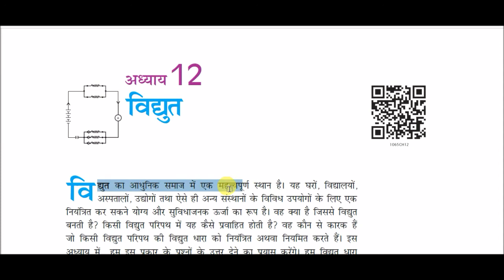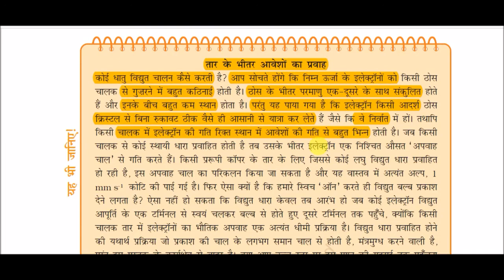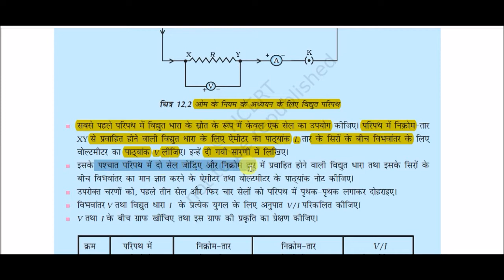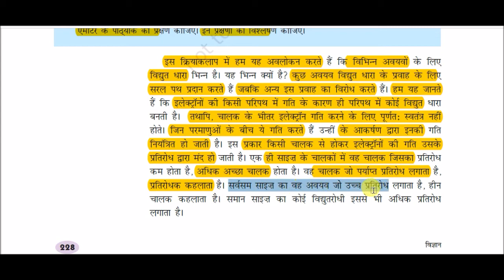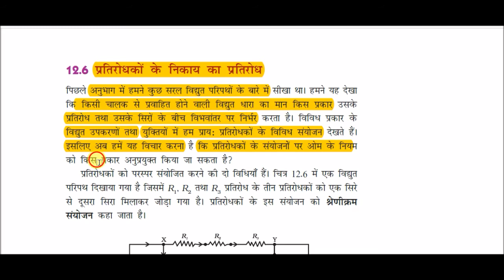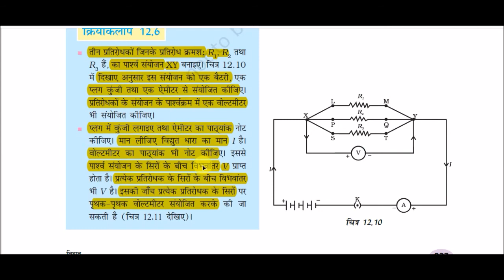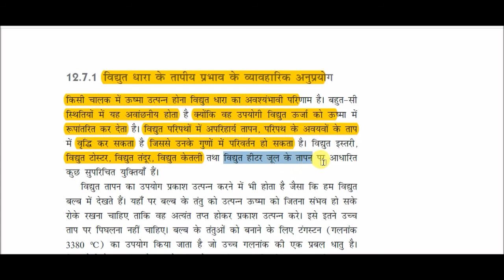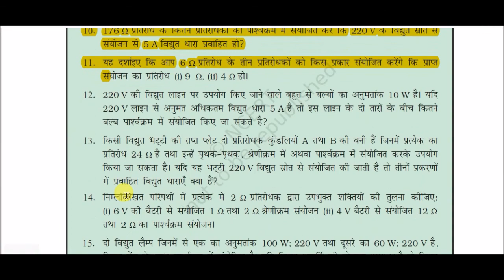NCERT Book Class X (Science) || कक्षा 10 (विज्ञान) - : Electricity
Electricity for All Competitive Exams like SSC, Railway, IB, Bank, UPSC, BPSC, MPSC, PCS, etc.